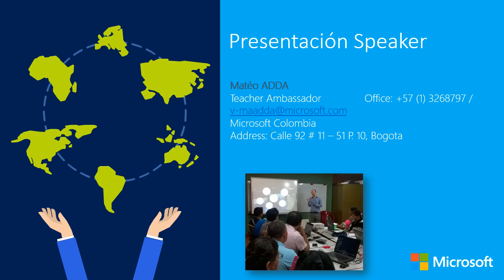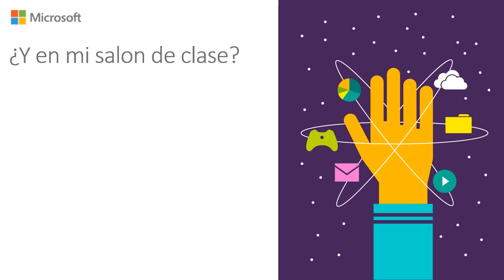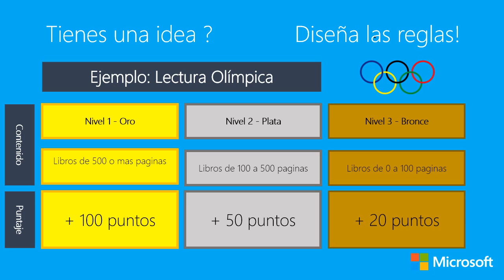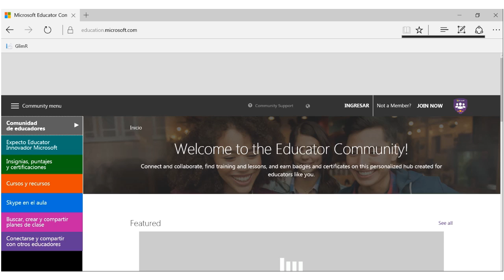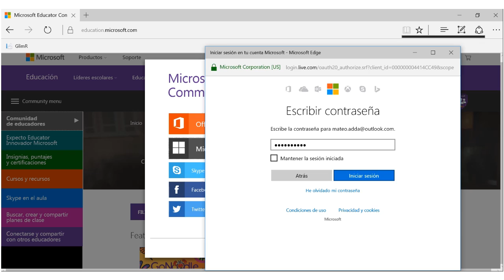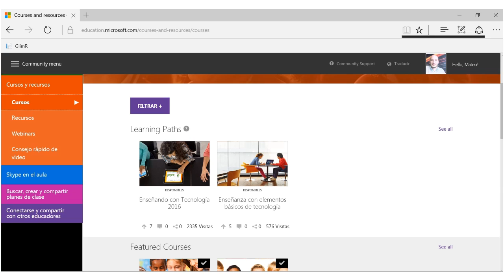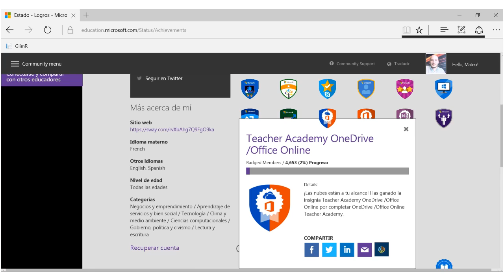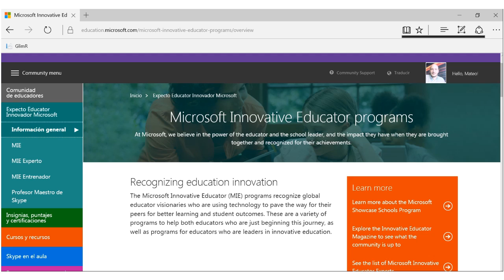Educa Digital 2016 El juego como herramienta de aprendizaje